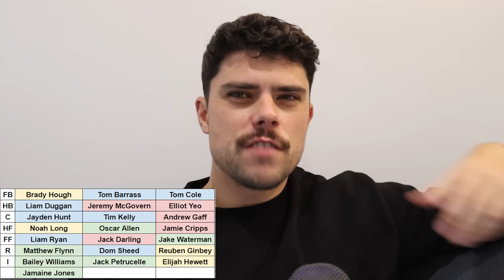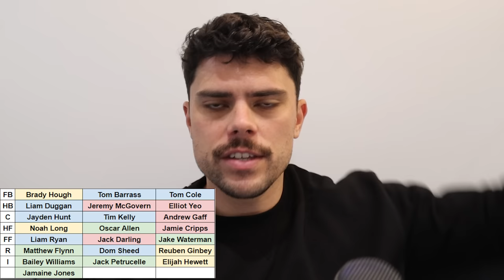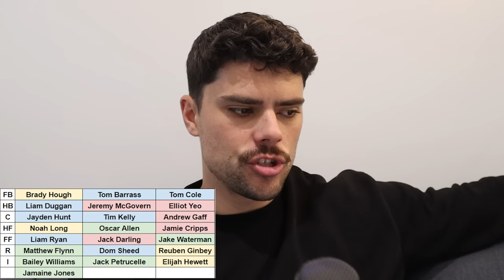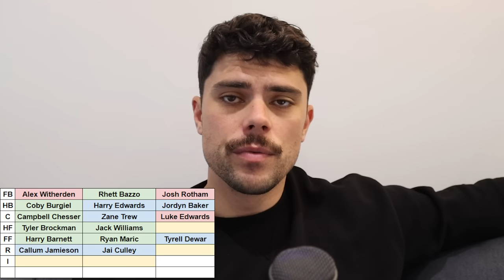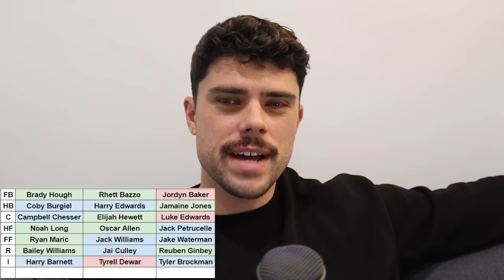What the EAGLES need at the 2023 AFL Draft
Jesse analyses the West Coast Eagles list ahead of the 2023 AFL draft.